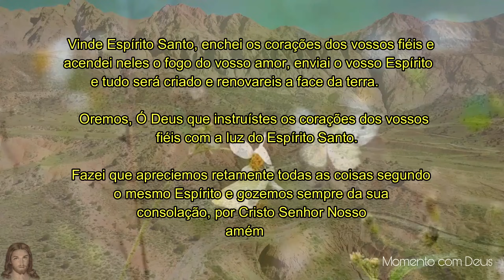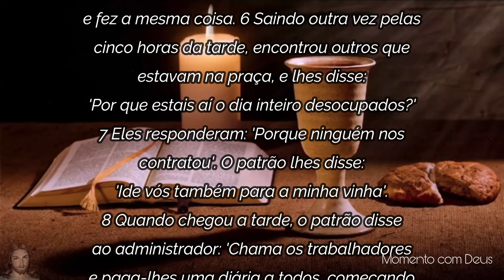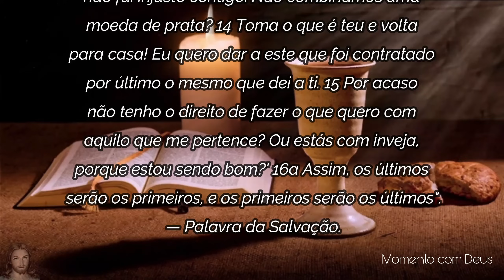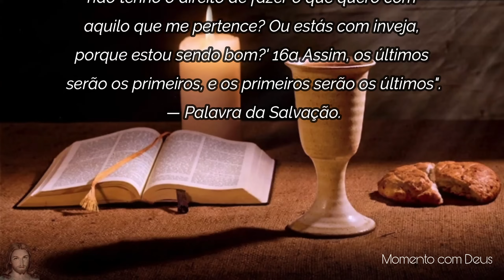Palavra de Deus para mim hoje | Deus não desiste de você (Mt 20,1-16a)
Palavra de Deus para mim hoje, Palavra de Deus pra HOJE, Evangelho de Hoje,  mensagem de fé e esperança. Devocional diário. Um recado do PAI. Devocional, Oração da manhã a sua liturgia diária. Oração da manhã e evangelho do dia. Que Jesus nos defenda de todo mal hoje e que você tenha um dia abençoado e na presença de Deus. Sou sua irmã em Cristo Vanessa Silva e tenho uma palavra de Deus especial para você hoje. Sei que esta é uma palavra rápida, porém ela tem o poder de tocar o seu coração e abençoar você e sua família 🙏 As palavras de Deus para hoje certamente é o que nós precisamos ouvir para acrescentar a nossa fé e confiança em Deus. Não sei o que você está necessitando, seus planos e projetos... Mas o Senhor sabe, por isso deixou uma palavra de Deus para hoje, uma palavra de Deus para agora, vinda direto do coração de Deus para você.

Busque força em Deus, ouça a playlist que vai te ajudar nos momentos mais difíceis da sua vida: